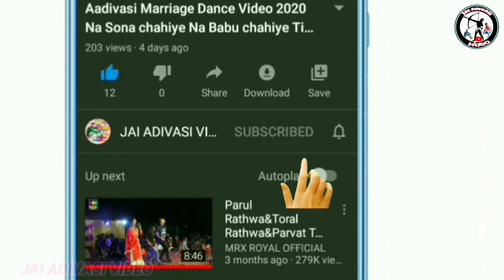વજેપુર લગન વિડિયો!! Aadivasi Dulhan night Dance Video vajepur!!वजेपुर शादी विडियो 2022//Kavant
' जय हिन्द वन्दे मातरम '
🎥YouTuber-Bharat Rathwa and
                        Chetan Bariya